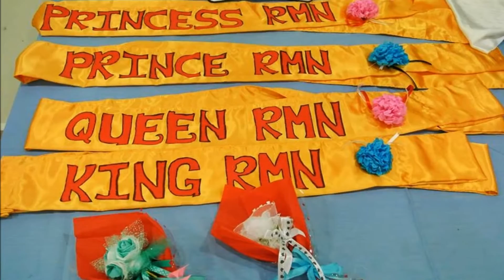ROYAL MAJESTIC NIGHT: The Lost Prince and Princess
A final semester dinner organized by Diploma Sains (Matematik), UPSI.

1 Mac 2015

Dewan Banquet,
Aras 1, Dewan Besar UPSI,
Kampus Sultan Azlan Shah,
Proton City, Tanjung Malim, Perak

Songs and music:
Tinggal Kenangan - Caramel
Cup Song - Anna Kendrick
Bila Aku Sudah Tiada - Hujan